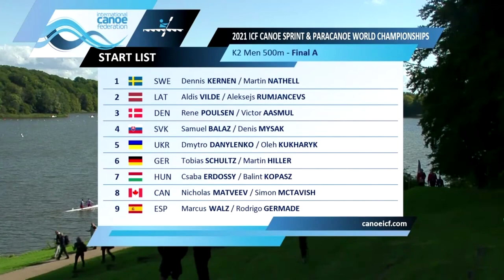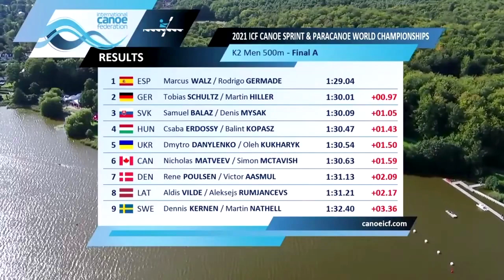K2 500m FINAL A | World Championships Copenhagen Denmark 2021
Thanks a lot!
K2 500m  FINAL A
1. ESP Marcus Walz / Rodrigo Germade 1 :29.04
2. GER Tobias Shultz / Martin Hiller  1 :30.01
3. SVK Samuel Balaz / Denis Mysak  1 :30.09